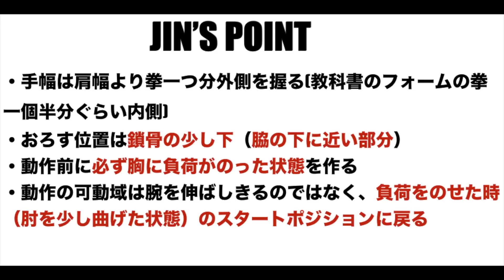カッコイイ胸と肩を作り上げるベンチプレス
I'M BODY APPARELのINSTA▶︎imbody.apparel
JINのINSTA▶︎jin_imbody